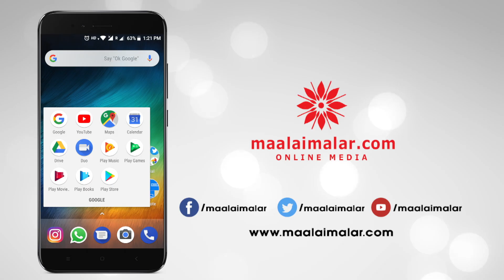I only blame me for my mistakes | Lingusamy | Sandakozhi 2 Press Meet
Vishal strikes back even harder and fierce in ‘Sandakozhi 2’ the sequel to the mighty blockbuster released earlier. Directed by Linguswamy , the film also stars Rajkiran, KeerthySuresh and Varalaxmi Sarathumar in pivotal roles. With music by YuvanshankarRaja , gear up for this riveting action drama coming your way real soon!

Movie - Sandakozhi 2
Starring - Vishal, Keerthi Suresh, Varalaxmi Sarathkumar
Director - N Lingusamy
Producer - Vishal, Dhaval Jayantilal Gada, Aksshay Jayantilal Gada Executive Producer - Praveen Daniel
Cinematography - K. A. Sakthivel
Editing - Praveen K. L.
Stunt - Anl Arasu